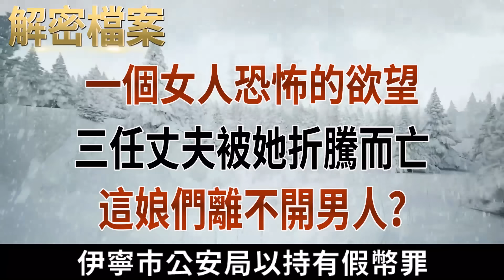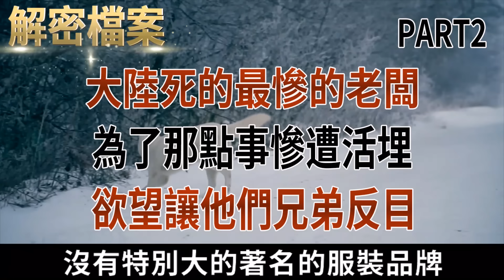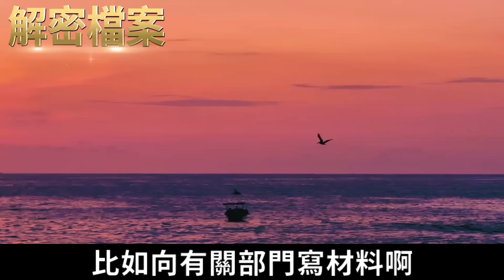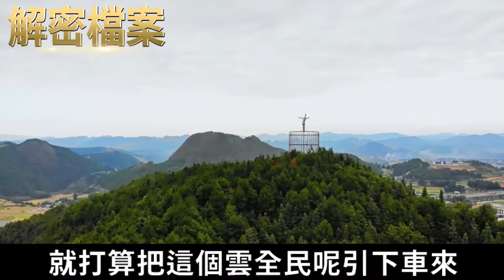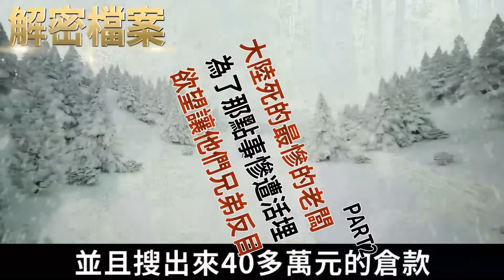解密檔案—— 一個女人恐怖的欲望，三任丈夫被她折騰而亡！